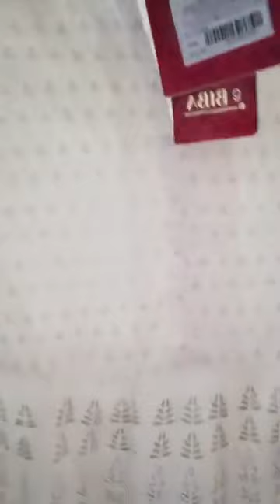branded surplus kurtis | libas kurties | biba tops | branded surplus wholesale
live show date 17-7-23